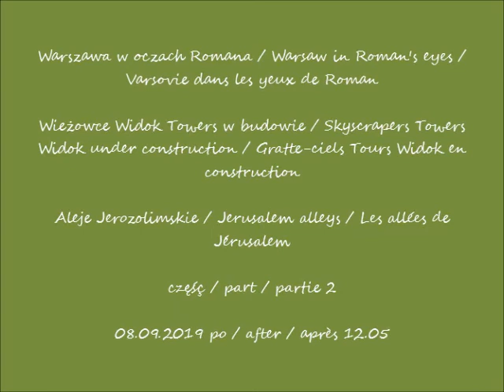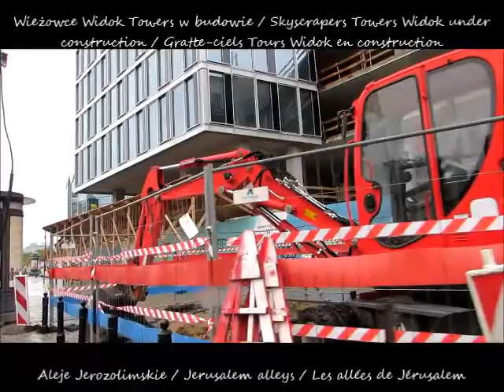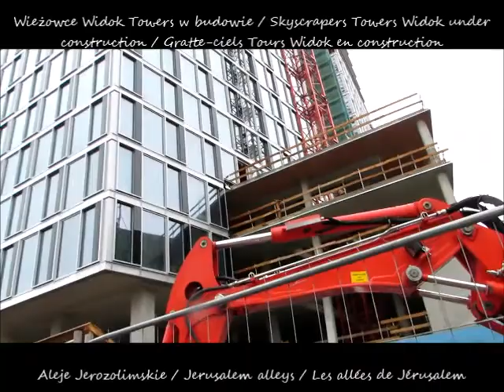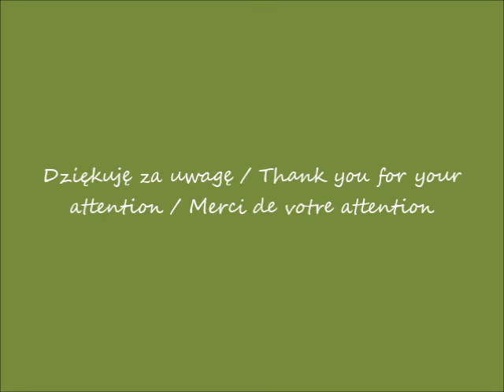2019 09 08 Warszawa Widok Towers w budowie Aleje Jerozolimskie cz 2 po 12 05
Wieżowce Widok Towers w budowie / Skyscrapers Towers Widok under construction / Gratte-ciels Tours Widok en
construction
Aleje Jerozolimskie / Jerusalem alleys / Les allées de Jérusalem
część / part / partie 2
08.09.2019 po / after / après 12.05